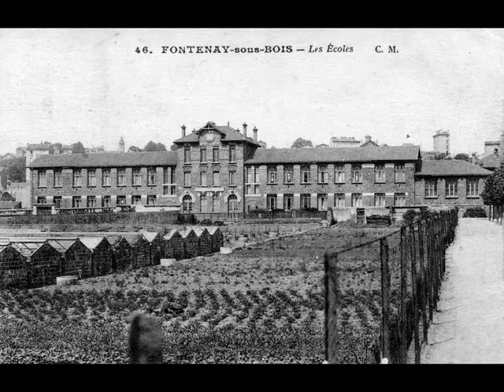Les Rigollots en 1900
Promenade dans le quartier des Rigollots du Fontenay-sous-Bois des années 1900, au travers d'une séquence de 32 photos anciennes. On démarre d'une vue sur le carrefour des Rigollots face à la rue Dalayrac, puis on pivote au carrefour dans le sens des aiguilles d'une montre : rue Dalayrac, puis rue deFrance, rue Diderot, avenue de Montreuil, avenue de la République. On monte ensuite sur l'avenue de la République jusqu'à la rue Gambetta. Les rues Eugène Martin, Roublot et Jules Ferry terminent le diaporama.